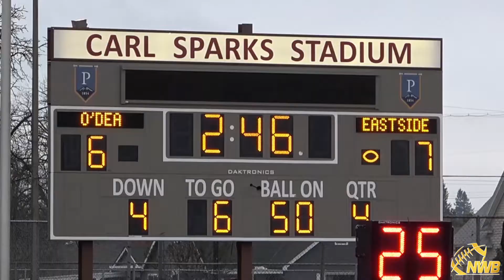2019 WA 3A State Championship O'Dea vs. Eastside Catholic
This game definitely went down to the wire as it was a 0-0 slugfest until 3:31 left in the 1st half when EC junior & Navy commit QB Kobe Muasau (18/30 - 228yd - 2td - 1int) hit senior RB Gio Ursino on a 7-yd TD pass.

No one scored until O'Dea soph RB K'son Mika ran into the end zone with 5:44 left in the game. Later with 2:34 left, O'Dea junior QB Milton Hopkins, Jr. hit senior WSU signee Cooper Mathers for a 96-yd score that had Irish fans going crazy. But, 5-star DE/LB/TE junior Jaylahn "JT" Tuimoloau singlehandedly disrupted a 2-point conversion attempt and the Irish led 12-7. (Milton's JR YR mix can be found

On the next drive JT was on the receiving end of a Musau 29-yard pass, which he bobbled and caught while Mathers smothered him with The controversial catch is replayed

On O'Dea's next possession, soph DL Peter Taoipu snatched a fumble out of mid-air with one hand and scampered 24 yards for the score with 0:06 left to make the final score 20-12.  EC teammates comforted him as Taoipu broken because his mother had passed away on Thanksgiving. That TD is highlighted here: